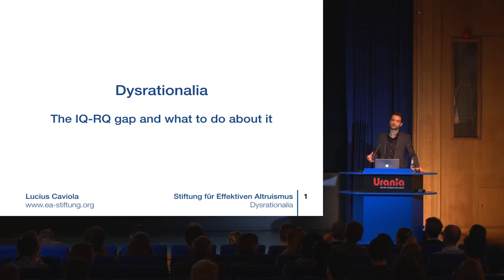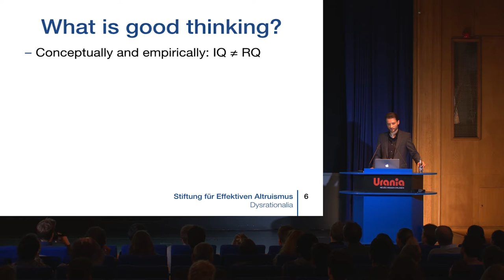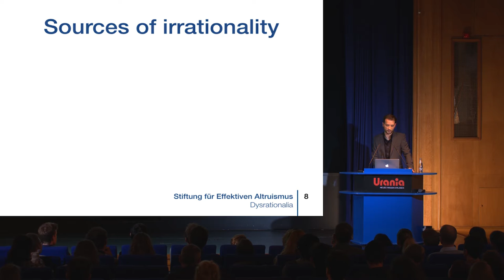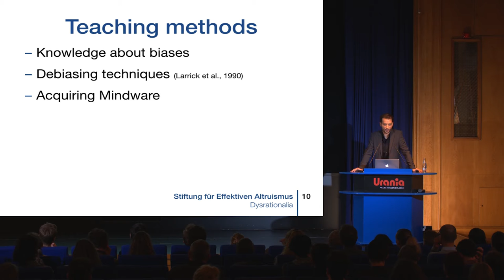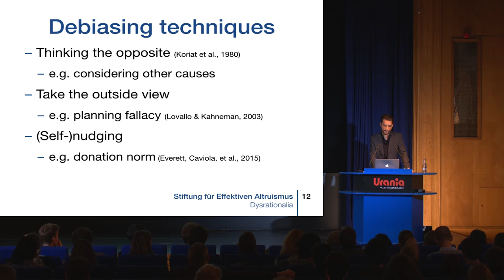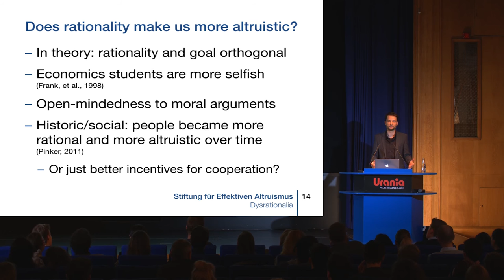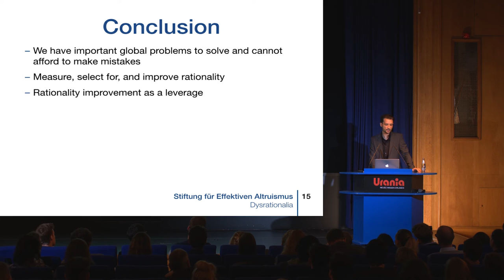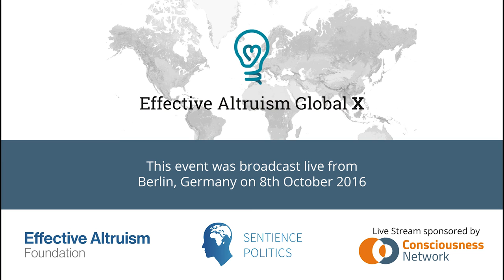Lucius Caviola: Dysrationalia: The IQ-RQ gap and what to do about it – EA Global X Berlin 2016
Lucius Caviola (Director of Outreach, Stiftung für Effektiven Altruismus), Effective Altruism Global X Berlin, 8 Oct 2016.

Abstract:
Why do some smart people make stupid decisions? In this talk, I argue that intelligence tests do not appropriately measure rational thinking and decision-making. Studies suggest that the correlation between IQ and a hypothetical »rationality quotient« is weaker than expected.
A deeper understanding of the psychology of rational thinking will help us better assess and improve rationality, which is crucial to achieving our personal and moral goals.